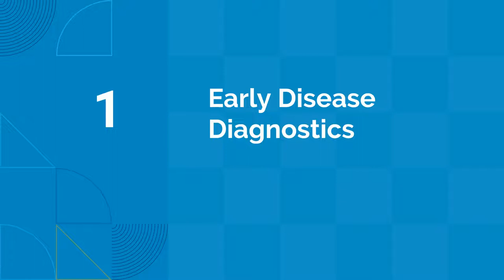The Future of Wearable Devices and Technology in Healthcare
In this video, we explore the potential of wearable devices and technology in the healthcare industry. From smartwatches and fitness trackers to blood pressure monitors, we discuss the latest advancements in wearables and how they can be used to monitor health indicators, improve patient care, and enhance healthcare outcomes. We also address the challenges of data privacy and security in the healthcare industry and offer insights into how healthcare providers can integrate wearables into their practices. If you're interested in the future of healthcare technology, this video is for you.